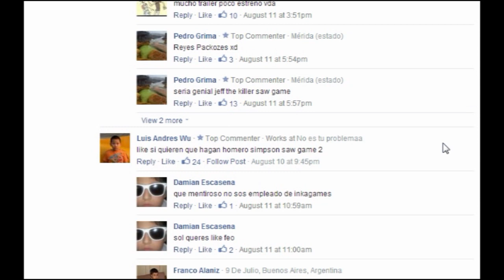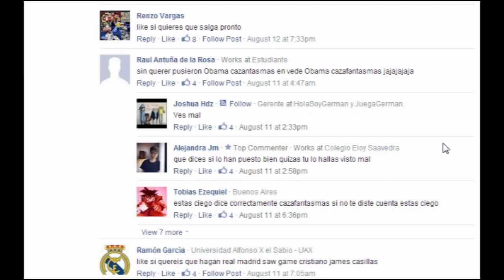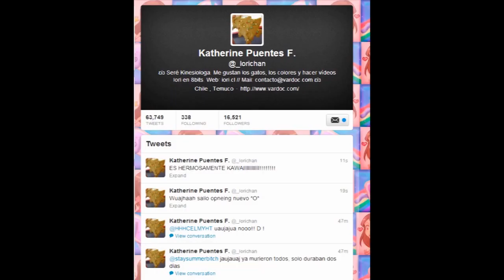Iori en 8bits Jugando ( Obama cazafantasmas )